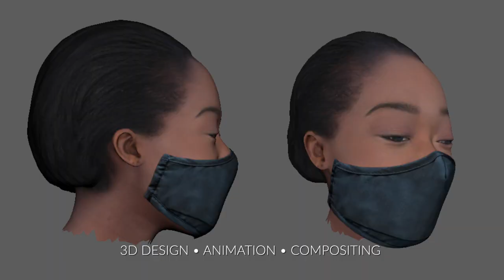Pavel Zakharov - Compositing Demo Reel - 2023